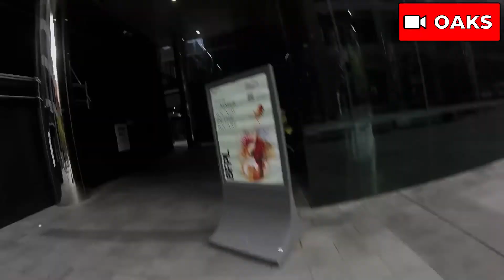Minecraft Manhunt, In Real Life...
1 Boy On A Run, 4 Seekers. Will the hider stay quiet and become the Ultimate Manhunt Champion or will he face defeat from the seekers?

Today, JNO played a game of Minecraft Manhunt IRL.  Want to show support?

ABOUT OUR CHANNEL:
Our channel is about gaming and vlogs.